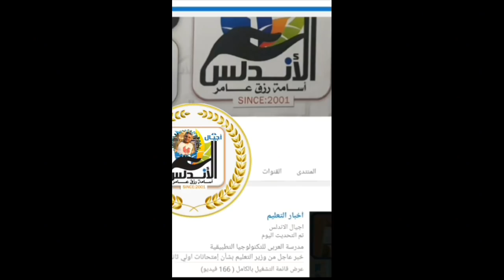وزير التعليم يحدد 3 بدائل لامتحانات أولى ثانوي الإلكترونية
علق الدكتور طارق شوقي، وزير التربية والتعليم والتعليم الفني، على توجيه الدكتور مصطفى مدبولي، رئيس الوزراء، بتصنيع التابلت محليًّا، مؤكدًا أن القيادة السياسية مهتمة بوضع نظام جديد متكامل للتعليم في مصر.
وأضاف شوقي، خلال مداخلة هاتفية مع الإعلامي عمرو أديب، ببرنامجه "الحكاية"، المُذاع عبر فضائية "MBC مصر"، مساء اليوم السبت، أنه راجع مع رئيس الوزراء اليوم الخطوات المقرر اتخاذها الفترة المقبلة، لافتًا إلى عزم الوزارة إنشاء مراكز أبحاث، ليس لتجميع التابلت محليًّا وإنما لتصنيع البرمجيات الخاصة به أيضًا، مؤكدًا أن التصنيع المصري موضوع على خطة تطوير التعليم منذ بدايتها، وجار العمل على هذا الملف منذ شهور.
وأكد وزير التعليم أن تطوير التعليم الثانوي العام غير مرتبط بالتكنولوجيا التي وصفها بأنها مجرد عامل مساعد فقط، مضيفًا أن هناك 3 بدائل لامتحان مايو المقبل للصف الأول الثانوي المنتظر إجراؤه إلكترونيًّا.
وتابع شوقي بأن هناك نظامَين للأسئلة الإلكترونية، إذا تعرَّض أحدهما لأي عطل سيتم استخدام الثاني، وإذا تعطل الاثنان سيتم استخدام البديل الثالث.
💻موقع اجيال الاندلس الرسمي💻
جروب اجيال الاندلس
💻صفحه اجيال الاندلس💻
🤗🤗إشتراكك يشرفني 🤗🤗